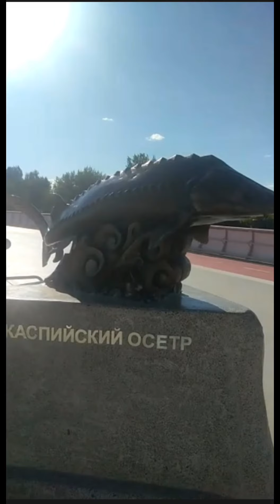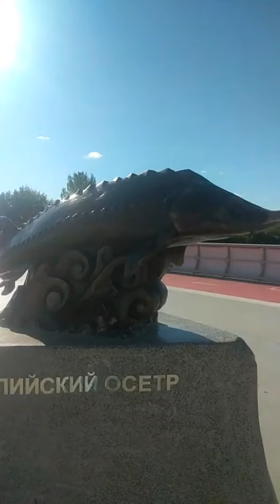22 ноября 2022 г.